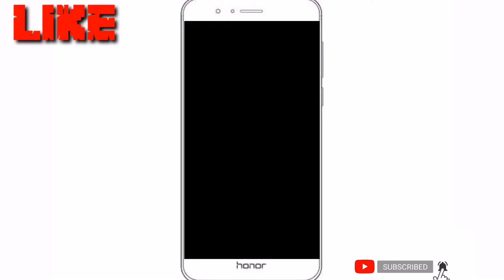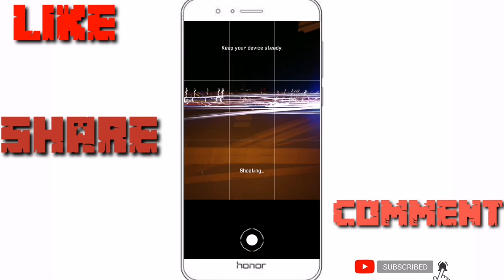How To Photograph Traffic Light Trails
Traffic trails are simply a way of blurring moving traffic with a long exposure. This can be done both during the day and at night, but the effect is far more dramatic at night when car lights paint the scene as they move across the frame. If you’ve never tried it but want to give it a go, or if you have tried it before but without much luck, then this step by step tutorial will hopefully see you getting shots with the wow factor.

First of all, let’s look at what equipment you’ll need. Luckily, there isn’t anything particularly specialist or expensive, as it’s all about technique rather than the gear you use, although as with all areas of photography, the better your equipment, the more potential your photos will have.

Tripod - A good sturdy tripod is the most important thing, as it is essential to have the camera perfectly still during the exposure. Using a cheap flimsy tripod isn’t going to get the results you are after, so don’t try to save money when purchasing a tripod. It is also important to have a tripod which goes to a reasonable height (without having to raise the centre column) as it is likely you will be shooting from a bridge and will need to get the camera above a railing or barrier.

Camera -  The only important criteria is that you can control it fully manually, as an auto or semi-auto setting (such as Aperture Priority) isn’t going to achieve consistent results.

Lens - There is no particular lens specification for shooting traffic trails. You can shoot with any focal length and at many apertures, so just use what you already have.

Cable release - It is important to be able to take a photo without having to touch the camera, and a cable release will allow you to do this. If you don’t already have one then these are inexpensive pieces of equipment which plug into your camera. My preference is for one which can be physically plugged into your camera rather than a wireless one which in my experience will always fail to work just when you need to take the shot. You don’t need to buy branded cable releases as copy ones work just as well. Look on Ebay and you will find a whole range of third party cable releases costing a fraction of the price for the likes of Canon or Nikon. If you think you can just use the camera’s self timer as a substitute for a cable release, then you will struggle to get the timing of your shots perfect, as you will need to predict where the traffic will be in 2 or 10 seconds time, rather than being able to react to the exact moment when the conditions are at their best.